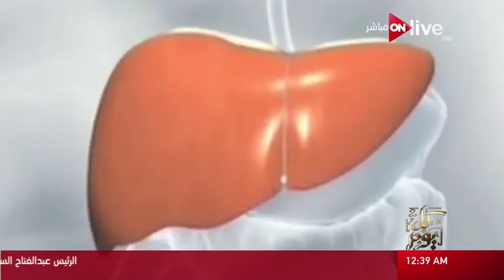كل يوم: "زراعة الكبد" بمستشفى وادي النيل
الموقع الرسمي للقناة  ..